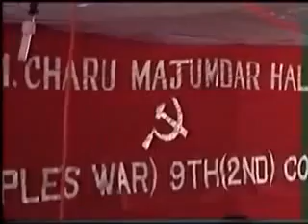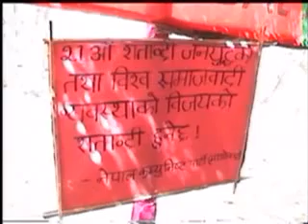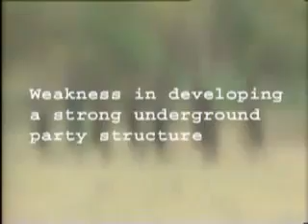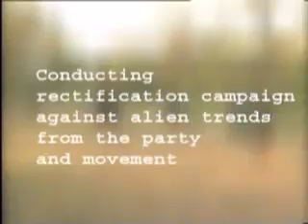History of Naxalite Movement Part5